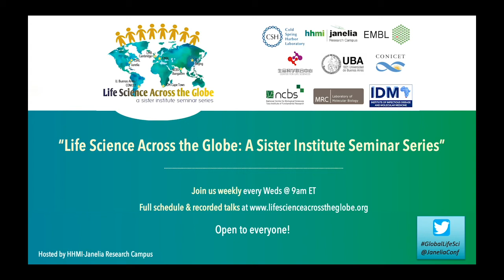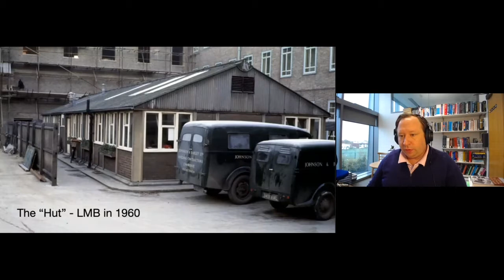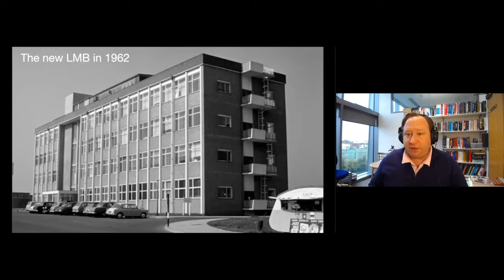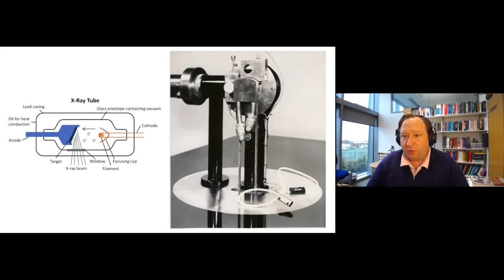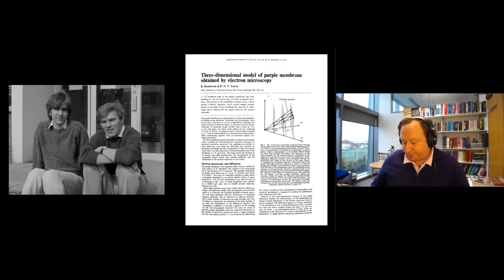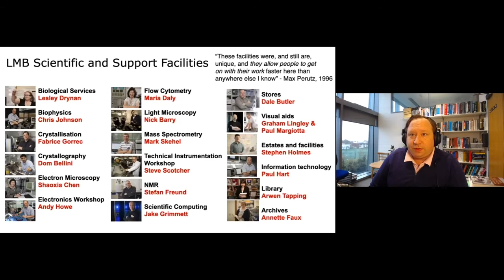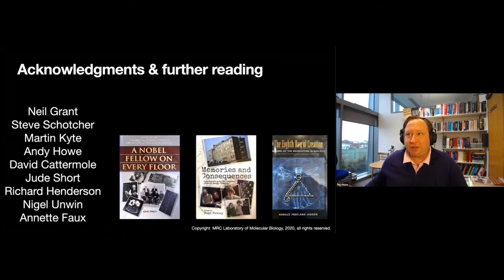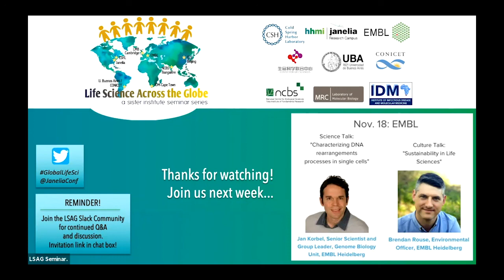Chris Russo: "Methods development at LMB: Creating new technology is essential to advancing science"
Chris Russo, MRC Laboratory of Molecular Biology.